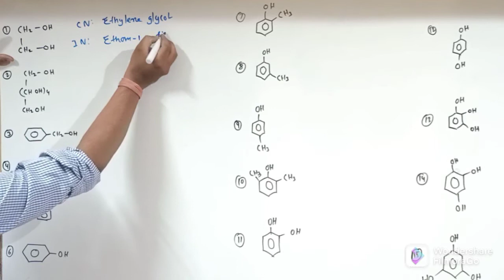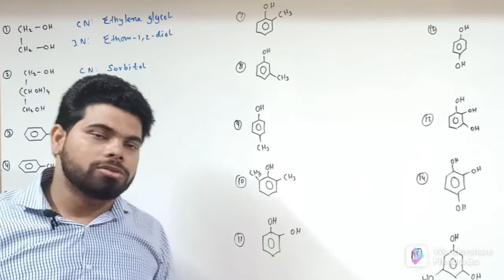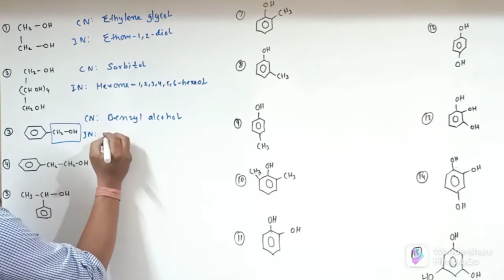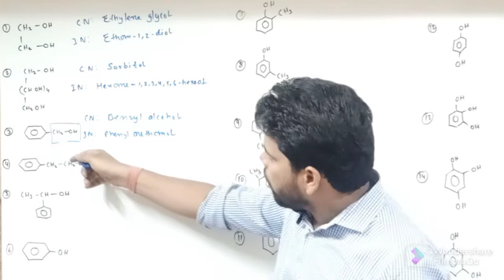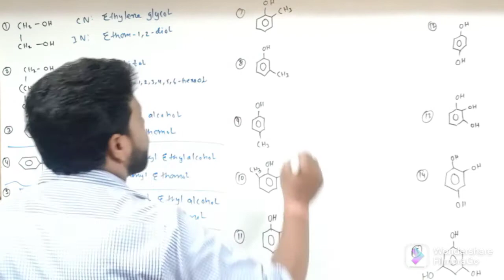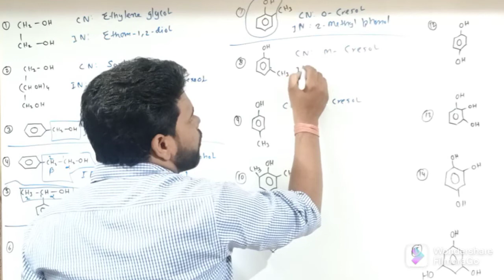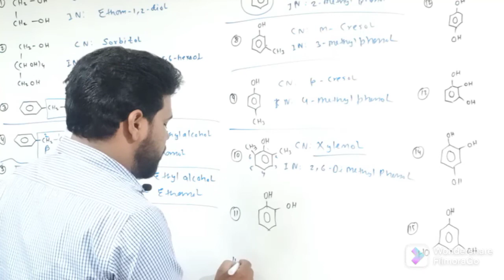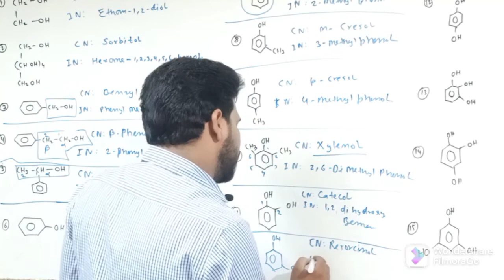Alcohol Phenols and Ethers. Lec - 2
In this video you can easily understand to write the common names and IUPAC names of alcohols. In exams usually IUPAC names are asked but common names are used in problems and text. It means if you are unable to write the common names, may face the problen in solving questions.